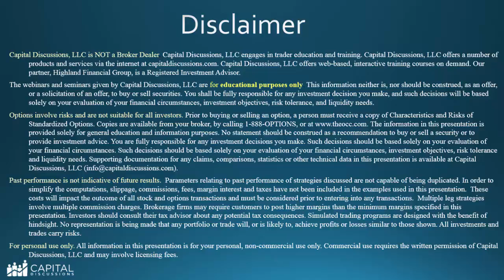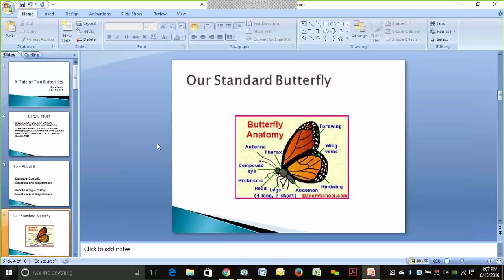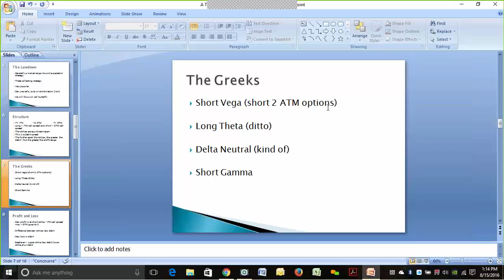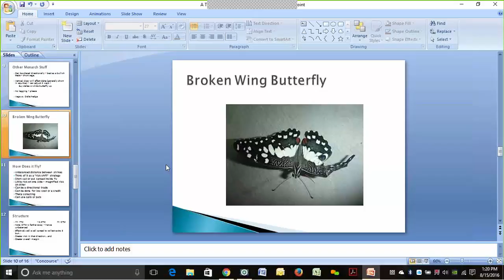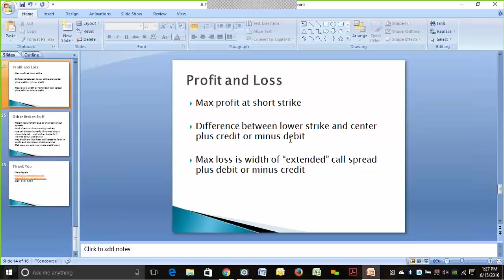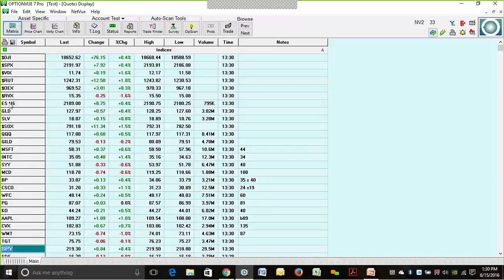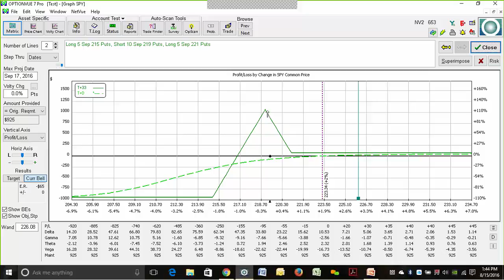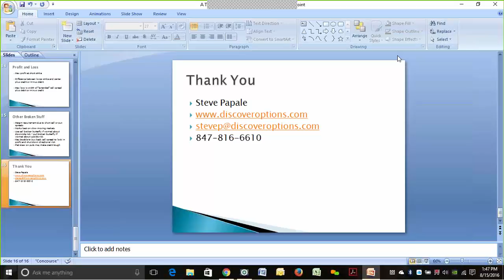OptionVue Education with Steve Papale - August 15, 2016